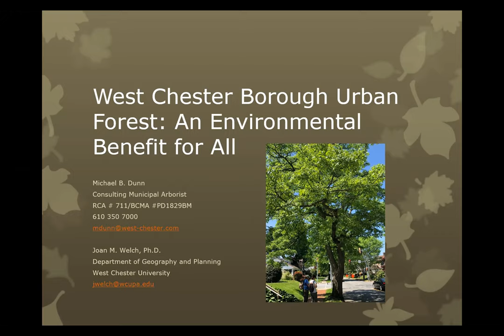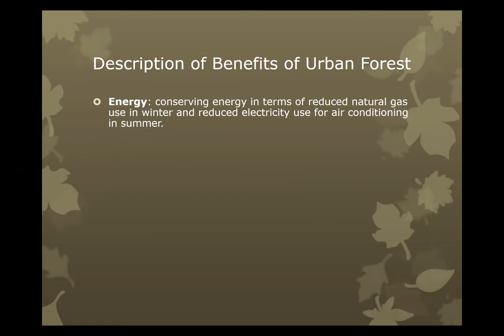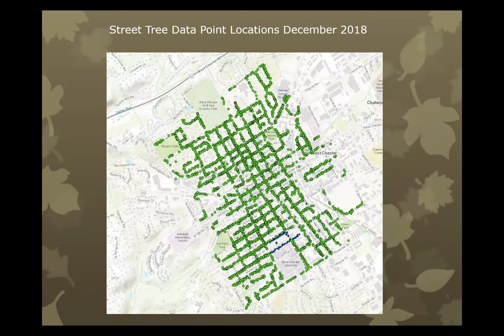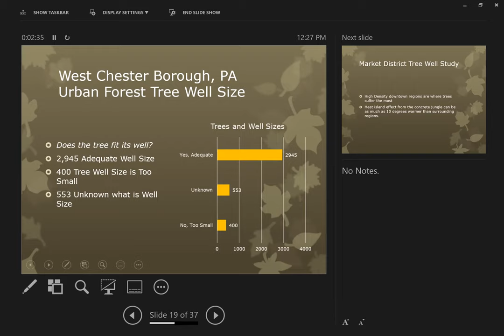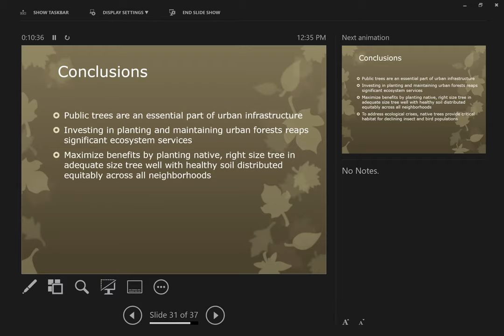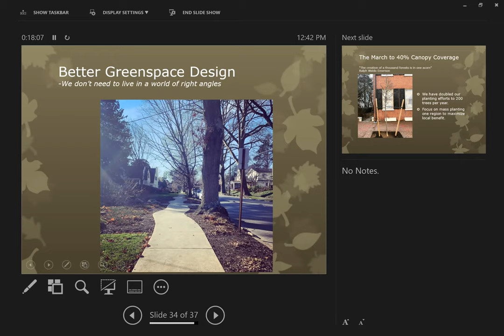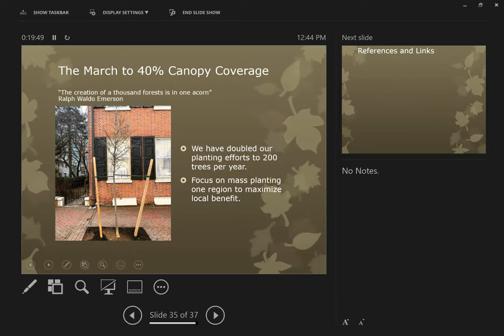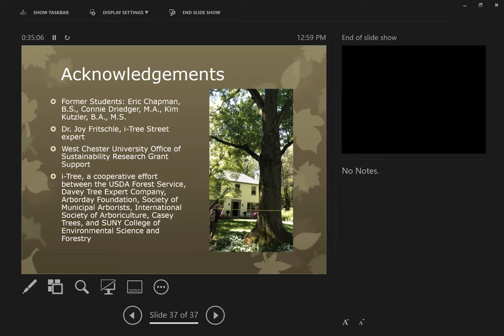Spring 2021 Sustainability Research and Practice Seminar Series - Week 3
Professor Joan Welch, Geography and Planning, and Michael Dunn, Consulting Municipal Arborist, West Chester Borough - West Chester Borough Urban Forest: An Environmental Benefit For All